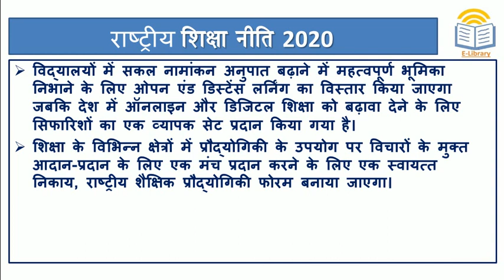Short Notes: राष्ट्रीय शिक्षा नीति 2020 l National Educational Policy 2020 in hindi l NEP